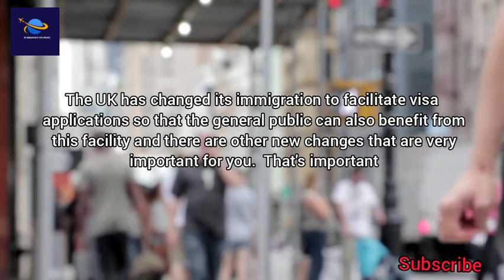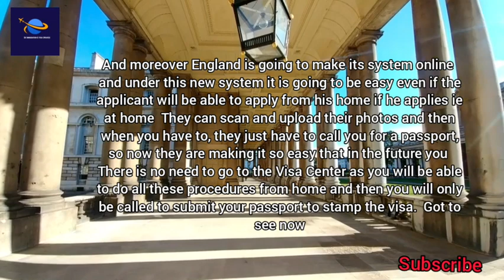NEW IMMIGRATION SYSTEM:Changes To The Uk Immigration Rules|New System Uk New Visa Rules|Uk News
( @Uk Immigration & Visa Updates  )